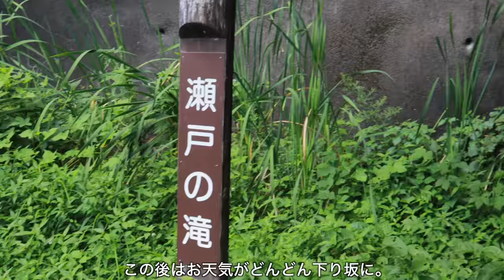［キャンプ旅］猛暑の中､童心に帰る最高の旅。岐阜県3泊4日／Summer Vacation Camp Trip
この夏最高の思い出、岐阜県キャンプ旅の記録です☺️
実は旅行の1週間前まで台風の影響で天気予報が全て雨だったので、この旅はキャンセルするつもりでした。
楽しみにしていただけあって凄くショックだったんですが、奇跡的に晴れ予報に変わり決行しました！
おかげで最高の旅になりました😆
2泊3日の予定が結局3泊4日となり、美しい景色を堪能しました✨
楽しむことに集中してしまい動画をあまり撮っていなくて公開するのを迷いましたが、旅の記録を映像で残したいという事、ダイジェストでもいいから見たいという視聴者様のお言葉と、この旅の感動をお届けしたいという気持ちもあり動画を作ってみました🤭
キャンプ旅と言いながらキャンプ場での動画があまりなく観光メインになってしまい申し訳ありません🙇‍♀️
本当に楽しい旅だったので、皆様にもこの楽しさが伝わればいいなと思っています🤗

SEA TO SUMMITキャンププラスS.I.マット
モーラナイフ コンパニオン ヘビーデューティー
nalgene OTFボトル 650ml
Opinel アウトドアナイフ No.8 ステンレススチール
SOTOレギュレーターストーブ FUSION Trek
SOTOシングルバーナーアミカス
SOTO スライドガストーチ
DIETZ ハリケーンランタン D78黒金
FEUERHANDランタン 276 (ジンク)
trangiaフューエルボトル 0.3L
FIRE LIGHTERS（着火剤）
和平フレイズ ホットサンドメーカー
snow peak チタンマグカップ 450